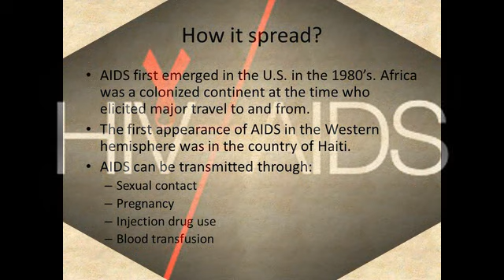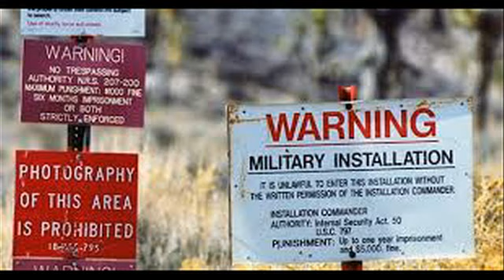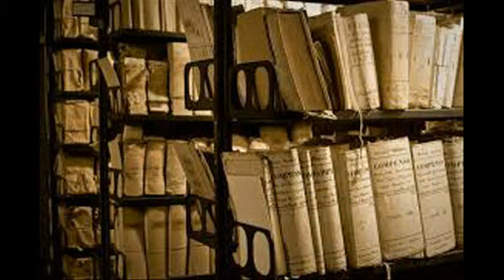ప్రపంచానికి ఇప్పటికి అంతుచిక్కని ఈ 5 మిస్టరీ లు/Top 5 Mysteries and Unknown facts of the WorldTelugu